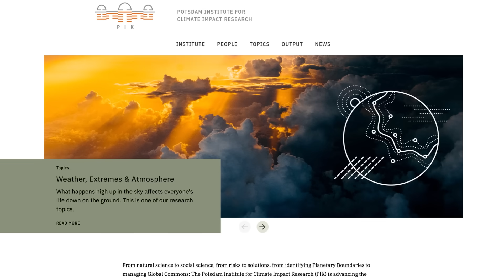How many planetary boundaries have already been crossed? | The Circular Economy Show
Johan Rockstrom, Joint Director for the Potsdam Institute for Climate Impact Research, explains the principles of the Planetary Boundaries Framework and how it can be used to manage the Earth's natural resources. But can we bend the curve fast enough?